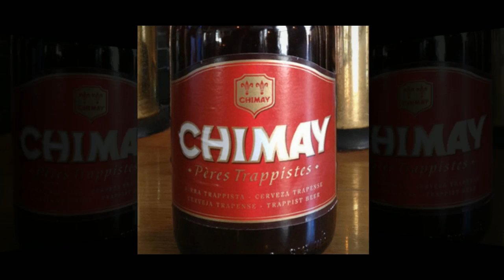Craft Beer | Belgian & Belgian Style Beers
The Old Red Cow is a great pub located in Barbican. We serve some of the finest craft beer in London, including the Belgian & Belgian Style Beers shown in the video. To rate or comment on these beers, use the

Westmalle Tripel
Brouwerij der Trappisten van Westmalle

Blanche Des Honnelles
Brasserie de l'Abbaye des Rocs

Duvel
Duvel Moortgat

Brugse Zot
Huisbrouwerij De Halve Maa

Chimay Red
Chimay